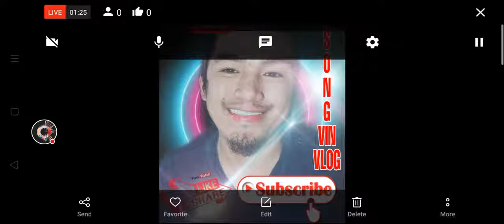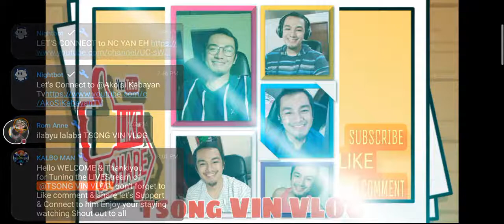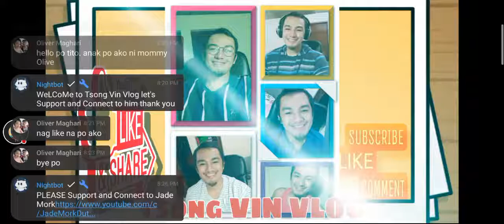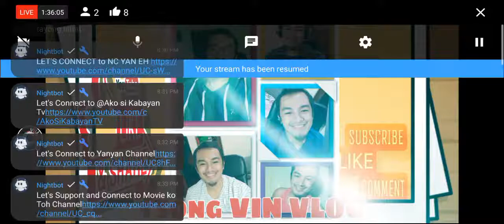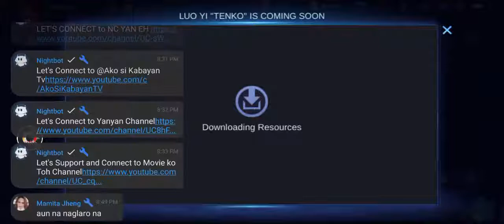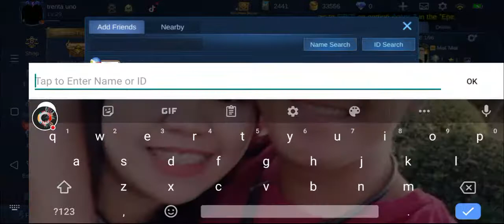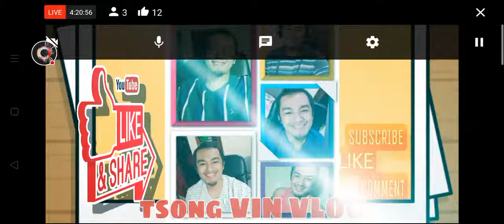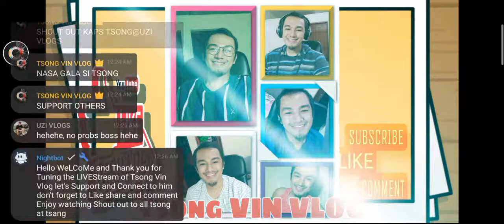Maulang Gb tara Music and Gaming tsong at tsang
Let's Support and Connect to our Friends it's easy to click there LINKS let's Friends to them

TEAM 69ERZ

V4 NATION

VAKA NATION